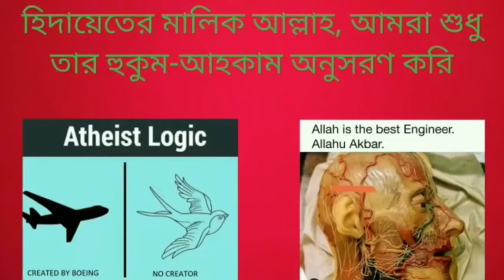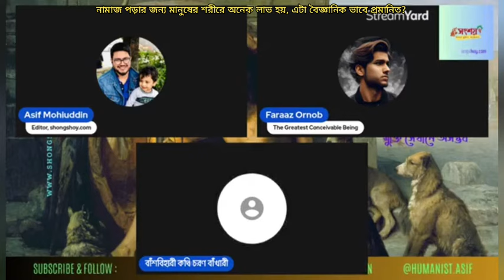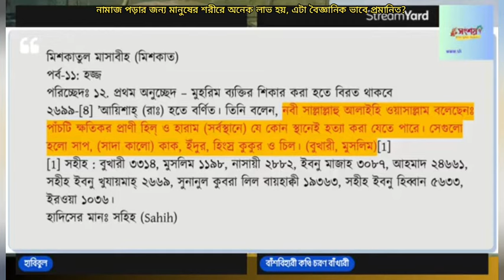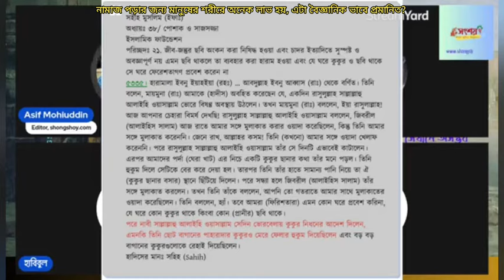নামায পড়লে মানুষের শরীরের অনেক উপকার হয়, এটা বৈজ্ঞানিক ভাবে প্রমানিত?